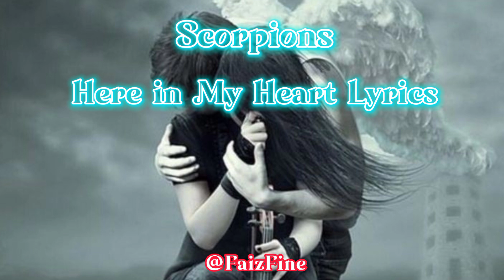Scorpions Feat Berlin Philharmonic - Here in My Heart Lyrics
Sometimes there's a time you must say goodbye
Though it hurts you must learn to try
I know I've got to let you go
But I know anywhere you go
You'll never be far
'Cause like the light of a bright star
You'll keep shining in my life
You're gonna be right

That's where you'll be
No distance can keep us apart
Long as you're here in my heart

Won't be any tears falling from these eyes
'Cause when love's true love never dies
It stays alive forever
Time can't take away what we have
I will remember our time together
You might think our time is through
But I still have you

I know you'll be back again
And 'till then
My love is waiting

Tracy I Love You